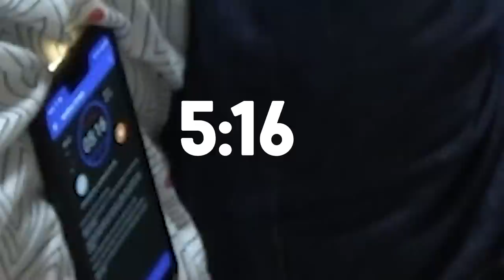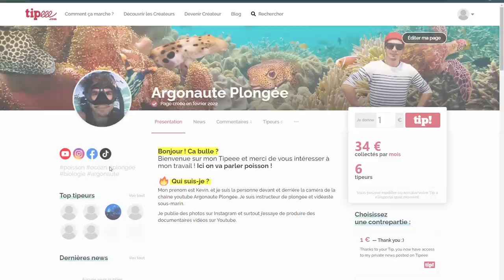⏱️6 MINUTES en apnée ou COMMMENT NE PAS retenir sa respiration⚠️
⚠️ LIRE LA DESCRIPTION AVANT DE VOIR LA VIDEO ⚠️

Ceci est une vidéo d'analyse d'une de mes apnées lors de mon entrainement pour le statique à Lanzarote. Mon objectif était de passer la barre des 6 minutes et j'ai eu tort de forcer autant.

Cette vidéo n'est pas un exemple à suivre si vous faites de l'apnée !
Je vous la montre car je souhaite vous décourager de pratiquer l'apnée seul dans l'eau, je la partage à titre pédagogique, mais certainement pas à titre d'exemple à suivre.

S'il vous plait, restez courtois dans l'espace commentaires même si je sais que ce contenu peut être choquant.

Merci !

0:00 INTRO
1:35 DISCLAMER
2:43 CONTEXTE
4:10 VISIONNAGE
11:00 CONSEQUENCE
11:50 POURQUOI
16:27 CONCLUSION